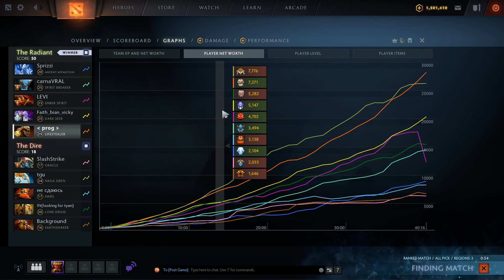Gorgc Lifestealer vs Arteezy Naga Siren - High MMR Gameplay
Gorgc on Lifestealer
Arteezy on Naga Siren
Faith_bian on Dark Seer